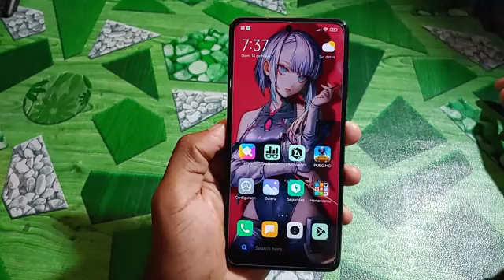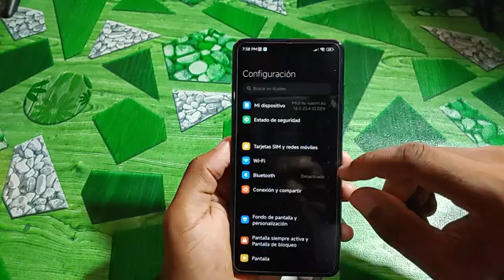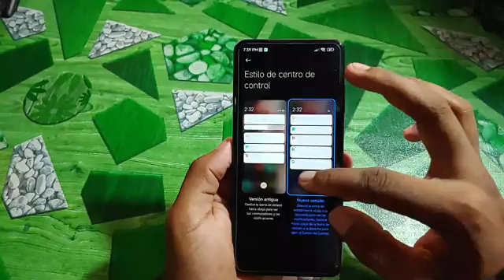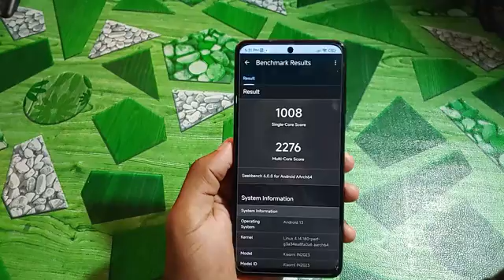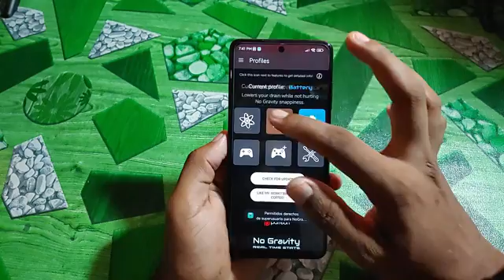MIUI Remake 14.0.23.4.10 POCO X3 Pro⚡ Batería|Juegos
• By: @Paulremake
By @paulsprojectdiscussion